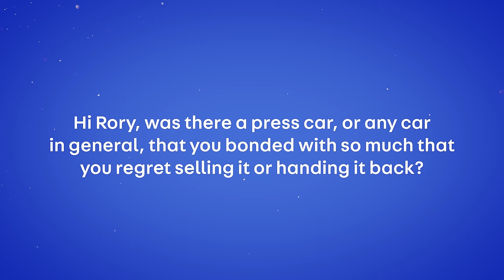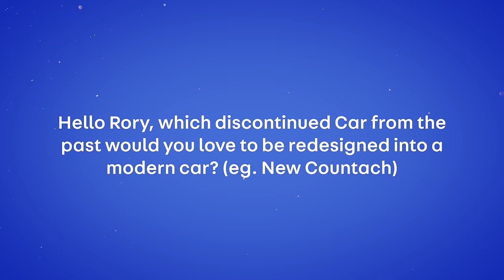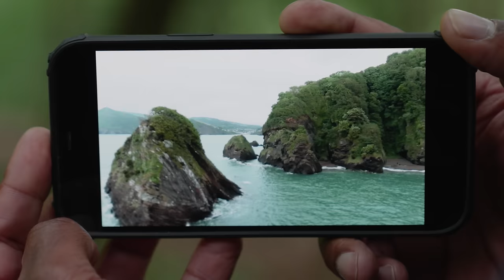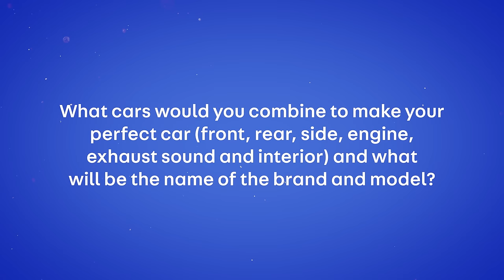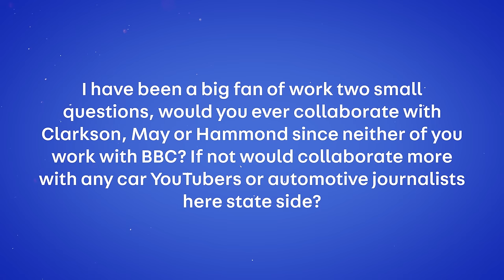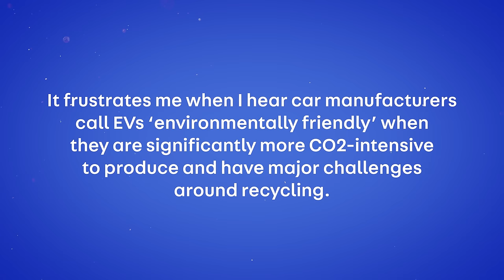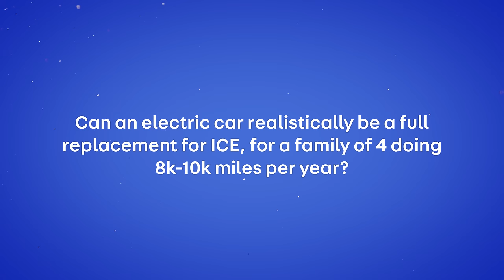1 MILLION Subscribers Ask Me ANYTHING!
Rory Reid's answers all your burning questions to celebrate us reaching one million subscribers.

Find out what your car's worth on Auto Trader. We look at millions of vehicles every day to ensure your valuation is accurate

✅ head-to-heads

Auto Trader Limited (Firm Reference Number: 735711) is authorised and regulated by the Financial Conduct Authority and is a credit broker and not a lender. Contract Hire is subject to status and approval and is only available to UK residents aged 18 and over. Vehicle must be returned in good condition to avoid further charges. You will not own the vehicle. Excess mileage charges and return conditions apply.